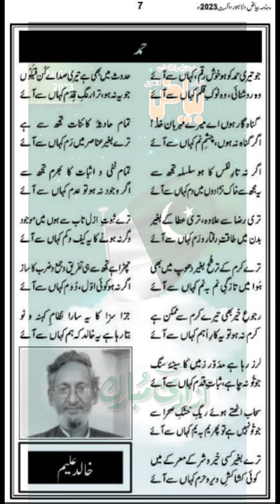Hamd by Khalid Aleem.